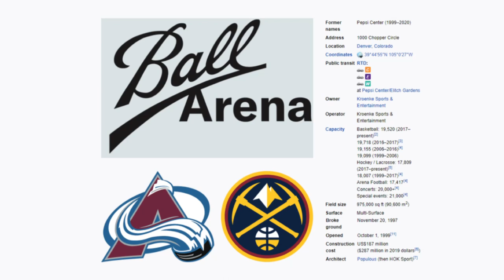Ball Arena - Microsoft Flight Simulator STADIUM LANDING!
Today we re-visit the amazing city of Denver and their beautiful Ball Arena!

History:

Ball Arena (formerly Pepsi Center) is a multi-purpose arena located in Denver, Colorado. It is situated at Speer Boulevard, a main thoroughfare in downtown Denver, and is served by 2 nearby exits off Interstate 25. A light rail station is on the western side of the complex. Opened in 1999, it is the home arena of the Colorado Avalanche of the National Hockey League (NHL), Denver Nuggets of the National Basketball Association (NBA), and the Colorado Mammoth of the National Lacrosse League (NLL).

The arena replaced McNichols Sports Arena as the home of the Avalanche and Nuggets. Ground was broken for the arena on November 20, 1997, on the 4.6-acre (19,000 m2) site. Its completion in October 1999 was marked by a Celine Dion concert. Also included in the complex are a basketball practice facility used by the Nuggets, and the Breckenridge Brewery Mountain House, a restaurant accessible from within and outside the Center itself. The atrium of the building houses a suspended sculpture depicting various hockey and basketball athletes in action poses.

Prior to the 2013–14 season, the octagonal scoreboard that was in use since the arena's opening was replaced with a new four-sided rectangular scoreboard. The two center faces measure 27 by 48 feet (8.2 m × 14.6 m) long, while the two end faces measure 21 by 25 feet (6.4 m × 7.6 m) wide.

From its opening through 2020, the naming rights to the arena were held by PepsiCo, under which it was known as the Pepsi Center. On October 22, 2020, the naming rights were sold to Broomfield-based Ball Corporation as part of a global multi-year agreement with Kroenke Sports & Entertainment (KSE), which also makes it the exclusive "sustainability partner" of the arena. As part of the agreement, all KSE-owned sports teams and venues will employ recyclable aluminum products provided by Ball to reduce plastic waste, with Ball Arena to transition to serving concessions in aluminum packaging by 2022.

Ball Arena hosted the 2001 NHL All-Star Game. Later on June 7, 2001, the Avalanche clinched their second Stanley Cup in franchise history after beating the New Jersey Devils at home in game 7 of the 2001 Stanley Cup Finals. In 2007, the west regionals of the NCAA Division I hockey tournament were held at the arena, hosted by the University of Denver. The following year, it hosted the Frozen Four round of the 2008 tournament. Ball Arena hosted the 2005 NBA All-Star Game. The arena has hosted games of the NCAA Division I Men's Basketball Tournament in 2004, 2008, 2011, and 2016. In 2012, the NCAA Women's Final Four was played at the arena, hosted by the Mountain West Conference. From 2004 to 2006, the arena hosted the Mountain West's men's conference tournament.